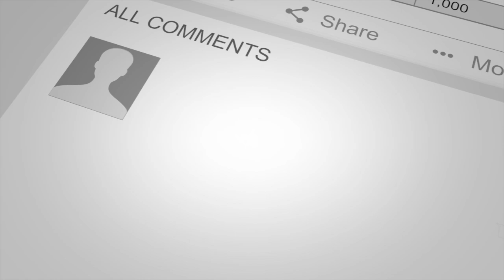PENTATONIX - COFFEE IN BED (LIVE ON THE LATE LATE SHOW)-REACTION!!! | Drew Nation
One word...Amazing!
A drew nation reaction.

You may also see this video on PTXofficial

pentatonix reaction,  pentatonix coffee in bed,  pentatonix reactions,  ptx reaction,  reaction to pentatonix